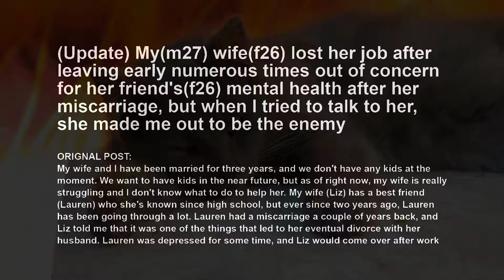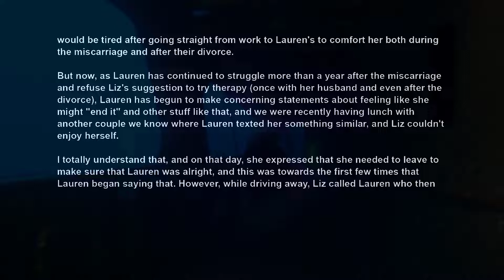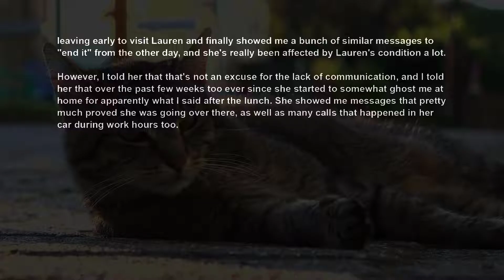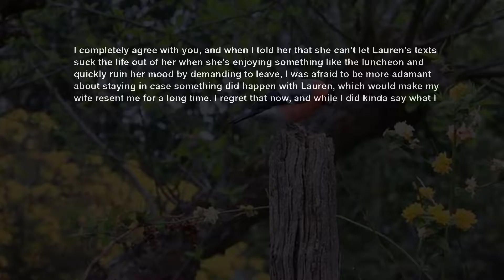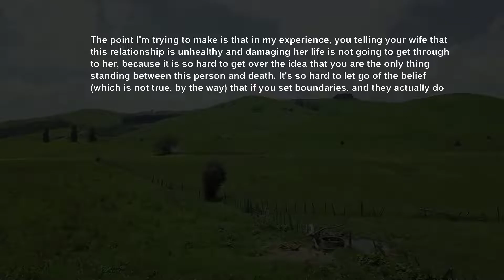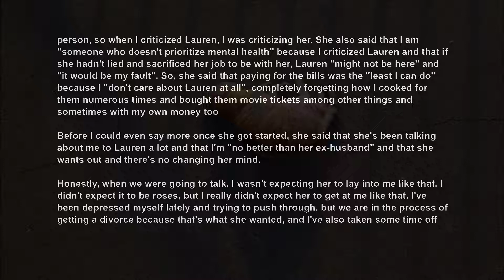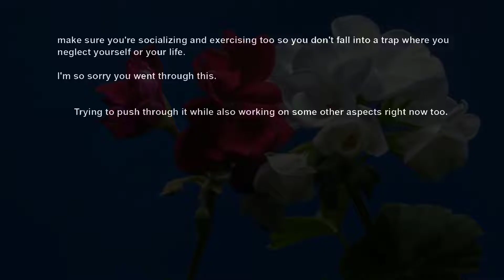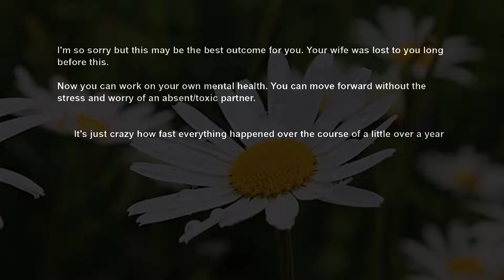UPDATE Wife Lost Her Job To Take Care Of Her Grieving BFF, Now We'll Lose Our Marriage Too ADVICE